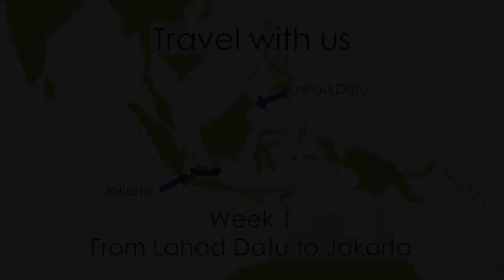THE JOURNEY OF THE P.O.M.E. OF ADAMANT BIONRG WITH THE "SVEVA" SHIP - FROM INDONESIA,TOWARDS COLOMBO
THE JOURNEY OF THE P.O.M.E. OF ADAMANT BIONRG WITH THE "SVEVA" SHIP - FROM INDONESIA, TOWARDS COLOMBO- The ship, arrived in the port of Jakarta, coming from Lahad Datu in Malaysia, ends the cargo of P.O.M.E. in Jakarta (Indonesia). Now he can resume navigation to Colombo, Sri Lanka… 2nd week